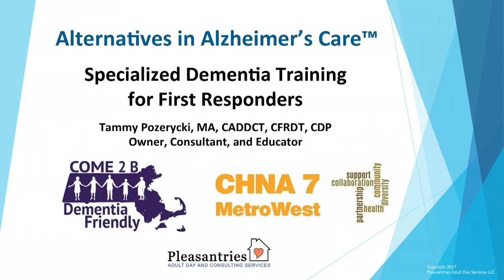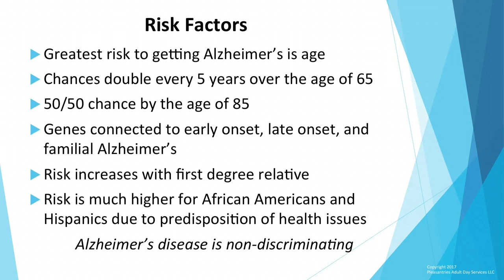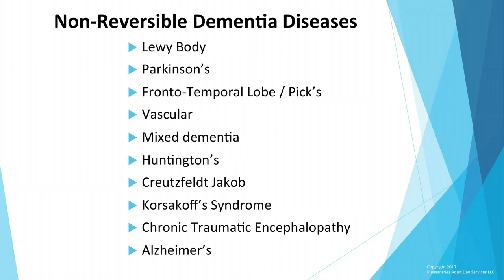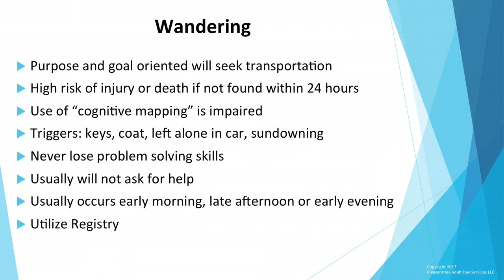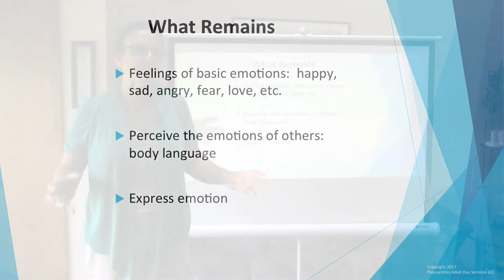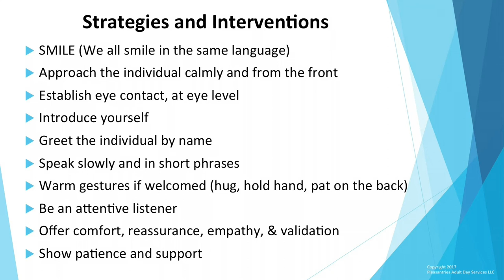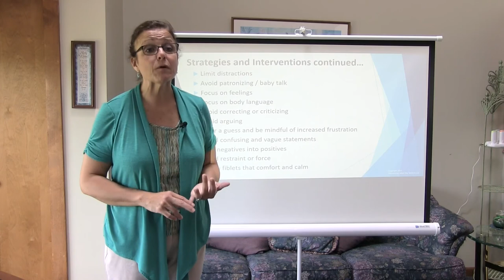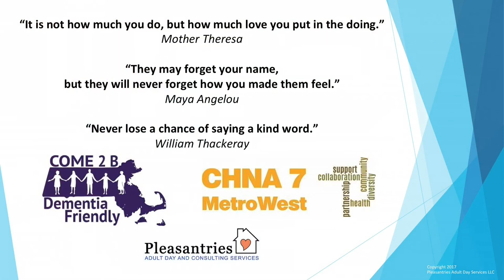Dementia Friendly Community Training - First Responders - Police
Tammy Pozerycki, owner of Pleasantries in Marlborough, MA, is the Instructor for the First Responder Dementia Friendly Community training for Police. The training is a result of the COME 2 B Dementia Friendly, BayPath Elder Services initiative made possible with a grant from CHNA 7 MetroWest to the Town of Hudson's Board of Health.